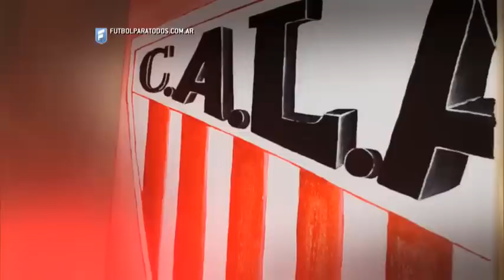El perfil de Los Andes. B Nacional 2015. Fútbol Para Todos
El goleador Ricardo Vera y el entrenador Fabián Nardozza hacen un recorrido por los sueños personales y los de la institución para llegar a un mismo objetivo: consolidar al equipo en la categoría y, porque no, alcanzar la máxima división del fútbol argentino.  ¡No te lo pierdas!